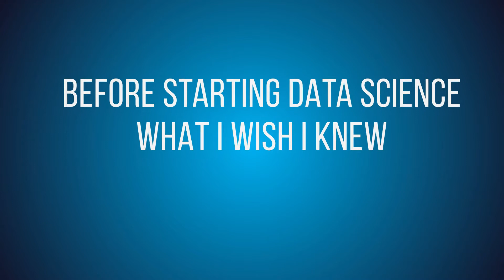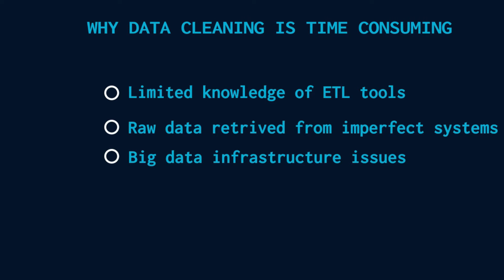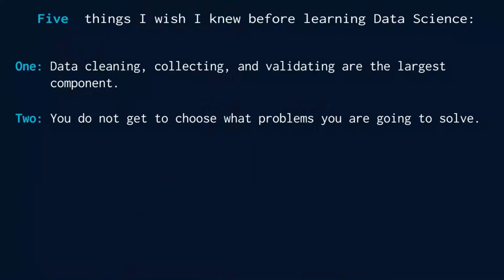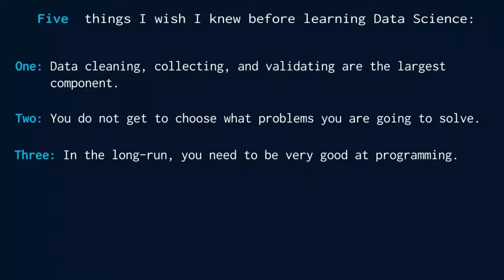5 Things I Wish I knew Before Starting Data Science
In this video, I share 5 things that I have learned on my Data Science journey and some that I am still figuring out. I provide advice to beginners so you can perhaps avoid some of the mistakes I made.

The main purpose is to give some reality vs expectations advice to anyone wanting to become a Data Scientist.